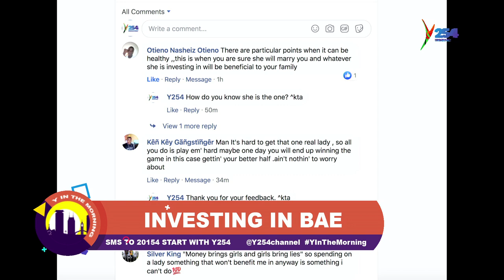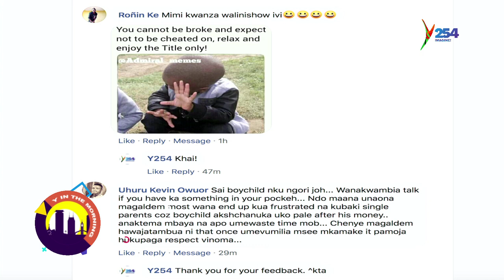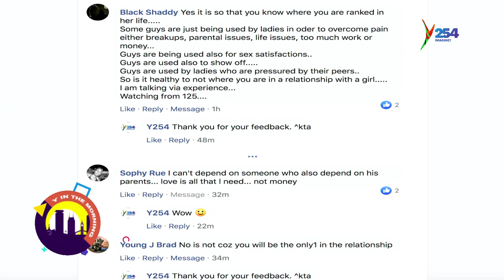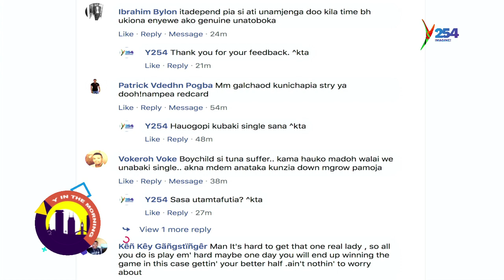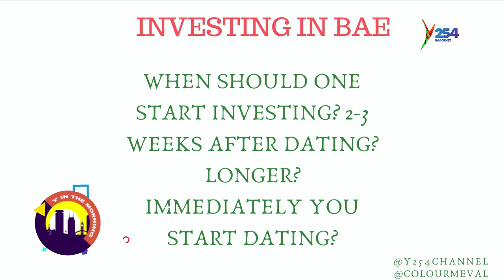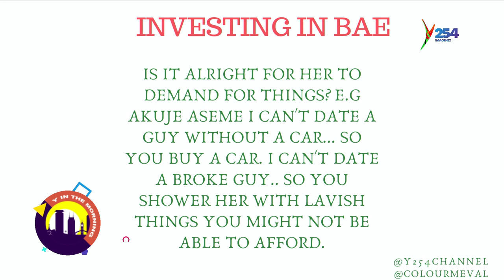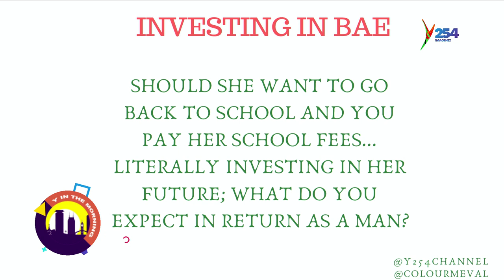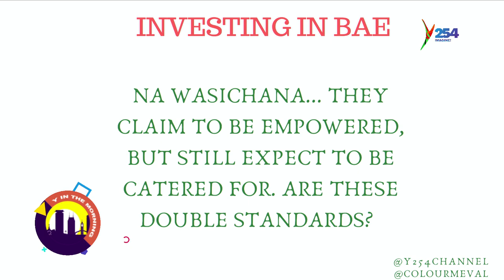Investing in Bae - Upeleke mamii college ama Uni alafu akutoke after graduation